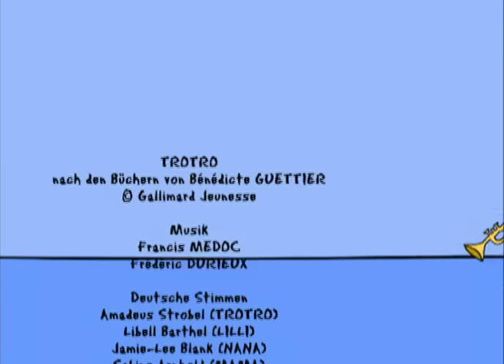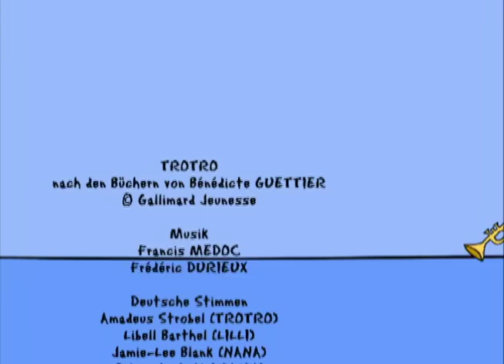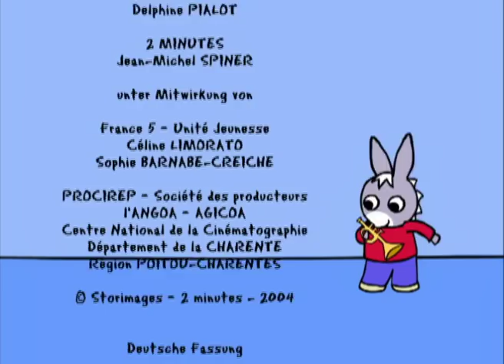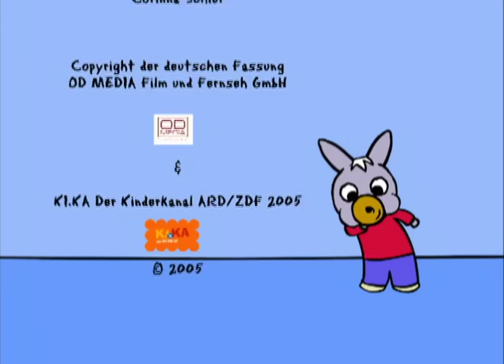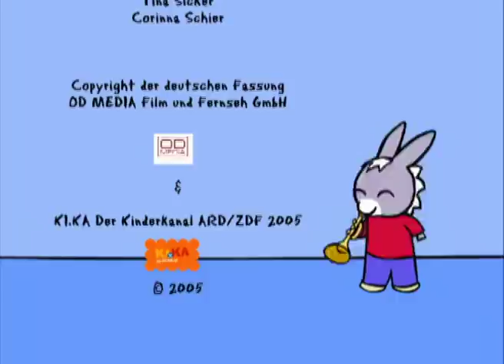TROTRO DEUTSCH - 1 Stunde - Kompilation #05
TROTRO - 1 Stunde - Kompilation #05

EP18 - Trotro nascht Himbeeren

Die Himbeeren sind reif und TROTRO möchte mit Mama einen Himbeerkuchen backen. Während Mama den Teig knetet, macht sich TROTRO auf den Weg, die Himbeeren zu pflücken. Die schmecken TROTRO so gut, das bald keine einzige Beere mehr am Strauch hängt. Als dann auch noch die wenigen, gepflückten Beeren aus dem Korb fallen, ist guter Rat teuer

EP01 - Trotro versteckt sich

Heute kommt Lilli zu Besuch. TROTRO will unbedingt Verstecken spielen. Doch so gut er sich auch versteckt, Lilli findet ihn einfach immer. Da muss sich TROTRO, der auf keinen Fall verlieren will, etwas Neues einfallen lassen.

EP02 - Trotros neuer Schulranzen

TROTRO hat eine neue Schultasche bekommen. Die will er seinen Freundinnen Lilli und Nana natürlich sofort zeigen. Doch leider ist der große, schwere Ranzen ihm beim Spielen im Weg. Zum Glück fällt TROTRO ein, wie er wieder zum schnellsten Eselchen wird ...

EP03 - Trotro, das kleine Monster

TROTRO spielt heute kleines Monster. Er hat sich vorgenommen, alle zu erschrecken, die er trifft. Zuerst ist Lilli dran, dann wird Mama beim Kuchen backen gestört und auch Papa bleibt nicht verschont. Alle haben Angst vor TROTRO. Das ist ein tolles Spiel! Doch kann sich ein kleines Monster auch erschrecken?

EP04 - Trotro liest vor

Ehe es Schlafenszeit ist, will TROTRO seinem Teddy eine kleine Geschichte vorlesen. Mama hat große Zweifel, ob das klappt? Doch TROTRO kann seine Geschichten schon auswendig und ist auf jeden Fall ein viel spannenderer Geschichtenerzähler als seine Mama.

EP05 - Trotro kauft ein

Heute geht TROTRO mit Papa im Supermarkt einkaufen. Es macht großen Spaß, den Einkaufswagen mit Süßigkeiten und Keksen voll zu stopfen. Plötzlich ist TROTRO alleine. Wo ist Papa geblieben und was wird er zu TROTROS Einkäufen sagen?

EP06 - Trotro macht Musik

TROTRO gibt für seine Stofftiere ein kleines Konzert. Alle Instrumente im Kinderzimmer werden ausprobiert. Dann hat Kaninchen eine tolle Idee! TROTRO muss sie gleich Mama in der Küche vorführen …

EP07 - Trotro und der Regen

Es regnet und TROTRO ist es furchtbar langweilig. Als die Sonne endlich wieder hinter den Wolken hervorschaut, rennt Trotro sofort mit Teddy in den Garten. Dort schlittert er mit Gummistiefeln und Regenjacke durch jede Pfütze. Das Herumspringen macht großen Spaß, solange TROTRO und Teddy trocken bleiben.

EP08 - Trotro spielt im Bett

An diesem Morgen will TROTRO unbedingt im Bett bleiben. Auch wenn Mama noch so ruft, im Bett kann man wunderbare Kunststücke machen und toll mit Teddy spielen. Doch was ist plötzlich im Garten los?

EP09 - Trotro ist verliebt

TROTRO findet Nana toll und freut sich schon sehr auf ihren Besuch. Leider hat Nana heute gar keine Lust mit TROTRO zu spielen. Darum baut TROTRO doch lieber mit Lilli im Sandkasten eine riesige Burg. Beide amüsieren sich köstlich und Nana macht Alleinspielen nun auch keinen Spaß mehr ...

EP10 - Trotro kocht eine Suppe

TROTRO will heute ein tolles Essen für seine Eltern zubereiten. Zuerst kocht er eine Zaubersuppe. Dafür braucht TROTRO verschiedene Zutaten: Kieselstein-Kartoffeln, Gras-Porree und Pusteblumen-Käse. Nun können Mama und Papa zum Kosten kommen.

EP13 - Trotro mag keinen Fisch

Zum Mittagessen gibt es heute Fisch. Doch Fisch isst TROTRO gar nicht gern! Um ihn nicht essen zu müssen, lässt Trotro den kleinen Fisch kurzerhand in seiner Hosentasche verschwinden. Da fragt sich nur, wann der Fisch wieder auftauchen wird.

EP14 - Trotros Weihnachtsbaum

Endlich steht der Weihnachtsbaum im Wohnzimmer. TROTRO kann es kaum erwarten, ihn mit Papa zu schmücken. Leider muss TROTRO warten, denn nur Mama weiß, wo der Baumschmuck versteckt ist. Da hat unser kleiner Esel eine tolle Idee …

EP15 - Trotros Spielsachen

Lilli und TROTRO malen zusammen. Nur leider will TROTRO nicht, dass Lilli seine Stifte ausprobiert. Auch seine anderen Spielsachen darf sie nicht berühren. So macht Spielen keinen Spaß. Darum lässt sich Lilli etwas einfallen

EP17 - Trotro macht Mittagsschlaf

TROTRO soll Mittagsschlaf machen. Spielen ist aber viel interessanter. TROTRO spielt deshalb heimlich, bis er ganz erschöpft über einem Buch einschläft. Ob er noch fit genug ist, um am Nachmittag mit Lilli zu spielen?

EP19 - Trotros Bett

EP20 - Trotro, der kleine Tiger

TROTRO hat sich heute als Tiger verkleidet, um wie im Dschungel zu jagen. Er schleicht sich an, versteckt sich und erschreckt Mama fürchterlich.

EP22 - Trotro zieht sich an

TROTRO will sich heute ganz allein anziehen. Leider hat Mama vergessen neue Anziehsachen herauszulegen. Kurz entschlossen nimmt sich TROTRO seine Sachen selbst aus dem Schrank.